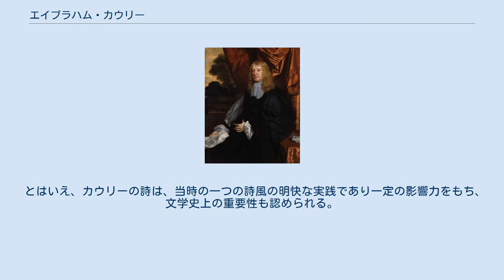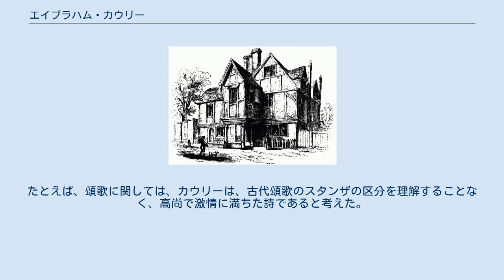エイブラハム・カウリー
エイブラハム・カウリー（ピーター・レリー 作） エイブラハム・カウリー（Abraham Cowley、1618年 - 1667年7月28日）は、17世紀イングランドの詩人、劇作家、随筆家。
 チャーツィーの家 1618年、ロンドンの裕福な文房具の家に生まれる（ただしエイブラハムの父親は、出生の直前に亡くなっている）。
幼少の頃より、エドマンド・スペンサーの『妖精の女王』を通読するなど、精神的な早熟をみせた。
ウェストミンスター・スクール時代には、数々の自作詩の創作にはげみ、1633年には14歳で詩集（Poetical Blossoms）を発表している。
1637年にケンブリッジ大学トリニティ・カレッジに進み、ここでもダビデ王の叙事詩などの詩作をおこなった。
 清教徒革命時のイングランド内戦によって、カウリーの人生は変転し始める。
カウリーは王党派、イングランド国教会派寄りの保守的な思想を奉じており、このときも王党派に属した。
そのために1643年、議会派によって、カウリーは当時務めていたトリニティ・カレッジの研究員の職を解かれ、やむなく母校ケンブリッジを追われることになった。
その後、しばらくはフォークランド卿の庇護の下、オックスフォードに滞在する。
しかし、マーストン・ムーアの戦いの後、女王に従いフランスに亡命。
パリで王党派としての活動を続けることになった。
 12年にわたるパリでの亡命生活の後、1660年、王政復古をうけてイングランドに帰国する。
すでに詩人としての名声はイングランドでも広く確立していたが、自分で期待していたほどの処遇を受けることができなかった。
失意のうちに、イングランド南部サリー州チャーツィーの田園に隠棲、文筆に専念する。
 1667年夏の夕暮れ、草原で農場労働者の監督に当たっている際に罹った風邪が原因で死去。
遺体は、ウエストミンスター寺院に埋葬された。
 1678年版『カウリー詩集』の表紙 代表作は、『詩集』(1656年)、『近作詩集』(1663年)、『詩文集』(1668年)など。
その詩の特色は機知に頼る表現にあるが、ときにそれは極端に走り、後年、サミュエル・ジョンソンによって、「カウリーのみならず、おそらく形而上詩人すべてが犯した過ちは、詩想を枝葉末節まで追究しすぎたために、普遍的なものにそなわる威容と荘厳が失われたことである」などとして、悪しき「形而上派的奇想」の実例として槍玉にあげられる程でもあった。
 とはいえ、カウリーの詩は、当時の一つの詩風の明快な実践であり一定の影響力をもち、文学史上の重要性も認められる。
たとえば、頌歌に関しては、カウリーは、古代頌歌のスタンザの区分を理解することなく、高尚で激情に満ちた詩であると考えた。
その影響によって、英国における頌歌は通例、各行の長さと韻律がまちまちとなったスタンザが続く詩となっている。